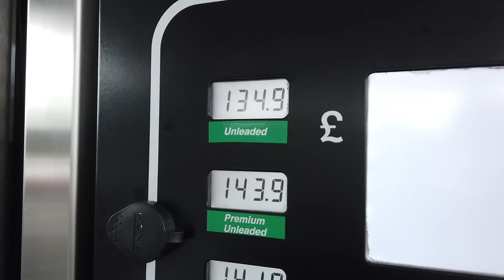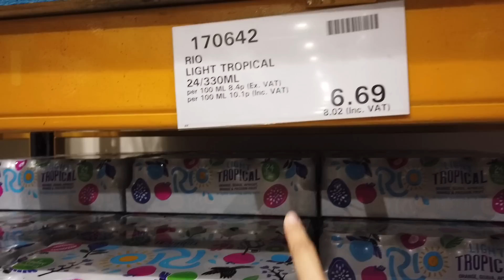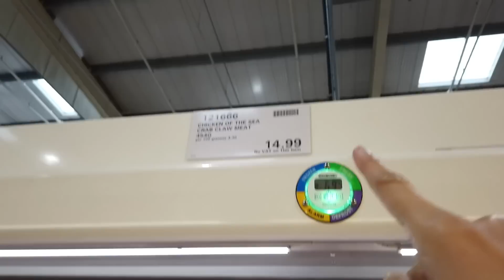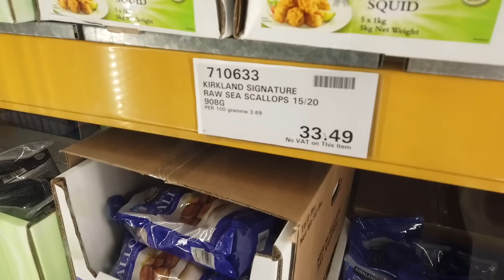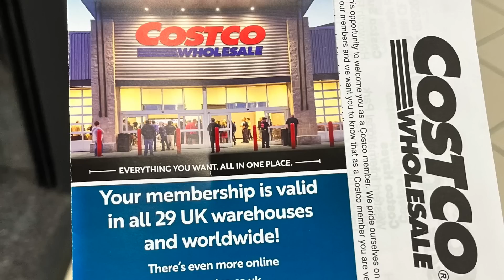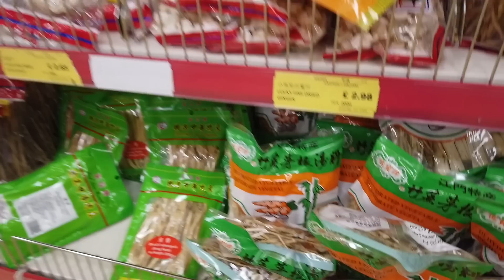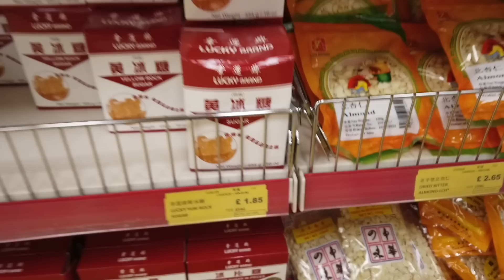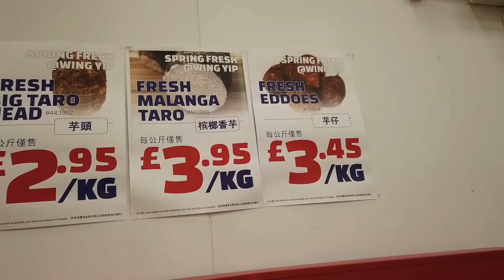快閃伯明翰特色超市｜英國🇬🇧超級市場都勁多選擇｜潮聖之旅supermarket tour出發｜COSTCO｜榮業行｜茶煲英國生活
今次專程同大家去兩間伯明翰的特色超市
包你行到腳軟買到手軟
一定唔會買唔到心水貨品
總之一齊出發啦～

【茶煲太太其它的平台】
大家如對VPN服務有興趣的話
可以去到以下連結了解Nord VPN 詳情：